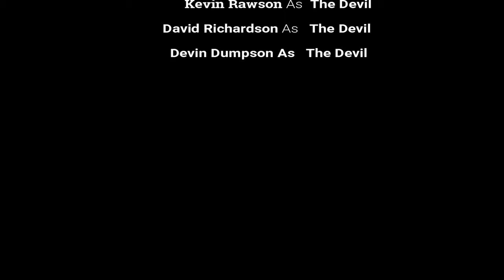THE END!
its the final episode of Dimension X, The final appearance of the rabbit hole, TJ and more.